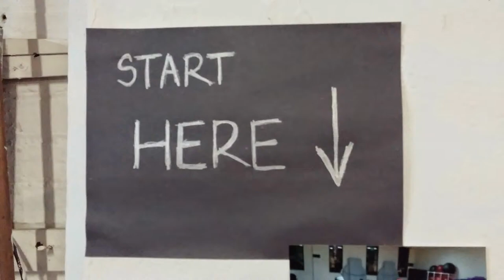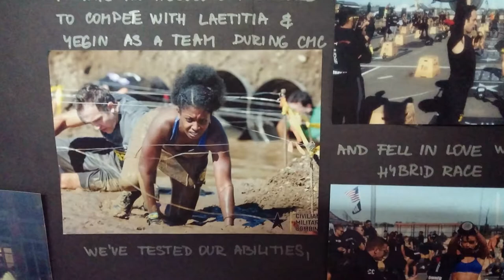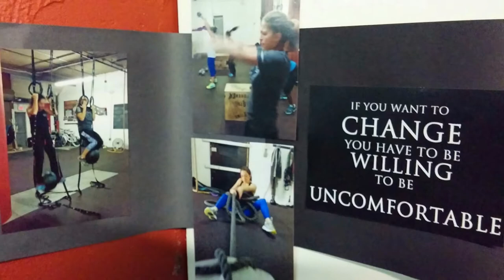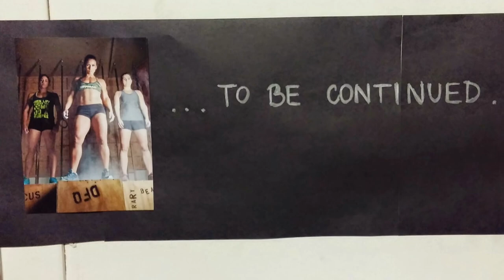Phalanx journey - photo gallery